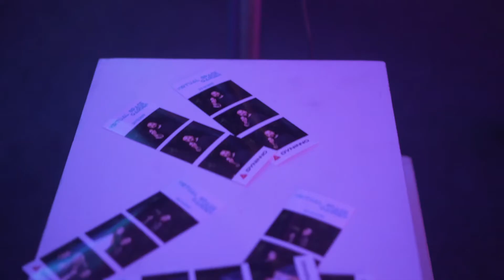DYNATECH Virtual Space Garden Party 2020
Turn up the volume and virtually travel to a garden out of this space for the annual DYNATECH corporate party.